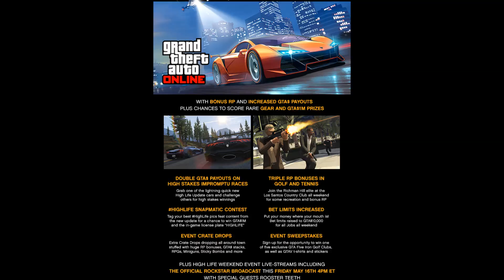GTA 5 - $1,000,000 MILLION GTA MONEY PRIZE, TRIPLE RP BONUS & EVENT DROPS! GTA V HIGH LIFE WEEKEND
Use "BlackOpsAmazing" For 10% Of KontrolFreeks!

LINKS -
Source:

Thanks for the support, report any comments you find inappropriate and I can review them also if you are unsatisfied with the video please let me know by commenting or personal message so I can improve my videos for you all. I try 100% to provide the best content. Thanks

Partner Of The Machinima Network